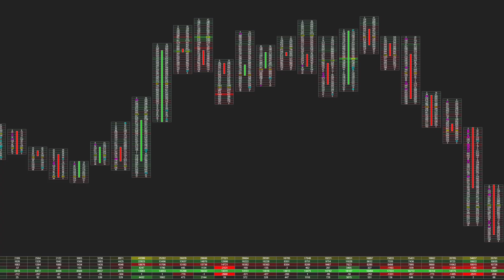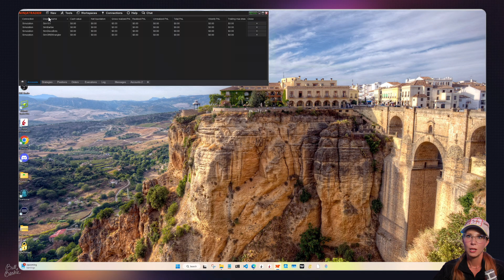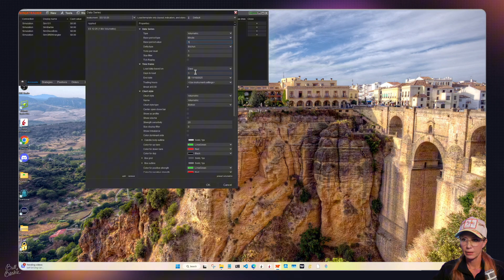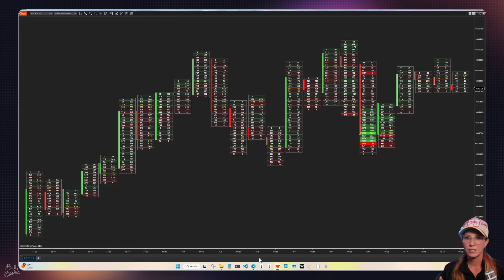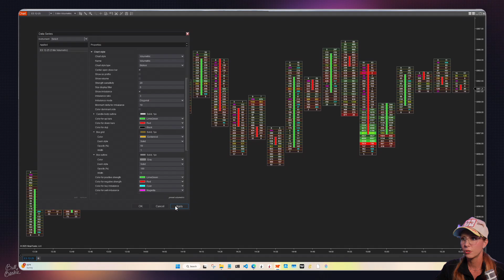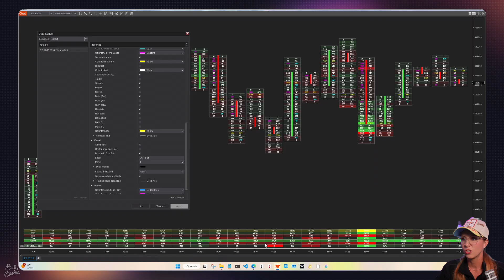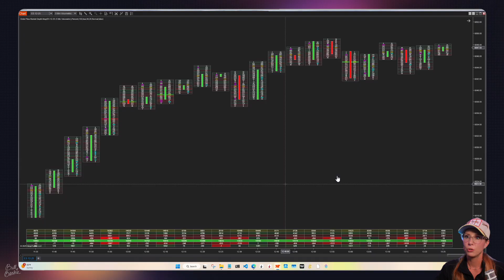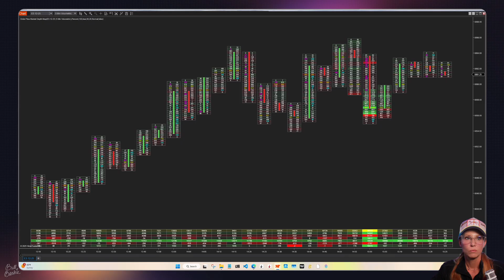How to Setup Volumetric Footprint Charts in NinjaTrader 8 | Futures Day Trading Tutorial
Learn how to properly setup volumetric footprint charts in NinjaTrader 8 for day trading futures! This step-by-step tutorial covers chart configuration, settings, and how to read order flow for better trading decisions.

Perfect for ES, NQ, and other futures traders using NinjaTrader 8 who want to understand market depth and volume analysis.

𝗣𝗿𝗼𝗽 𝗙𝗶𝗿𝗺 𝗗𝗶𝘀𝗰𝗼𝘂𝗻𝘁 𝗟𝗶𝗻𝗸𝘀 & 𝗖𝗼𝗱𝗲𝘀
My Funded Futures💰 or code BULLBARBIE
Apex Trader Funding 🚀 or code MKHKHEPN

Love y’all! Let’s crush the markets together! 😘

0:00 - Introduction to Footprint Charts
2:15 - Opening NinjaTrader 8 Settings
5:30 - Configuring Volume Display
8:45 - Understanding the Footprint
12:20 - Best Practices & Tips

Hypothetical Performance Disclosure: Hypothetical performance results have many inherent limitations, some of which are described below. No representation is being made that any account will or is likely to achieve profits or losses similar to those shown; in fact, there are frequently sharp differences between hypothetical performance results and the actual results subsequently achieved by any particular trading program. One of the limitations of hypothetical performance results is that they are generally prepared with the benefit of hindsight. In addition, hypothetical trading does not involve financial risk, and no hypothetical trading record can completely account for the impact of financial risk of actual trading. for example, the ability to withstand losses or to adhere to a particular trading program despite trading losses are material points that can also adversely affect actual trading results. There are numerous other factors related to the markets in general or to the implementation of any specific trading program that cannot be fully accounted for in the preparation of hypothetical performance results and all which can adversely affect trading results.